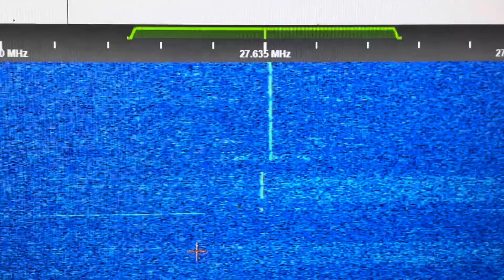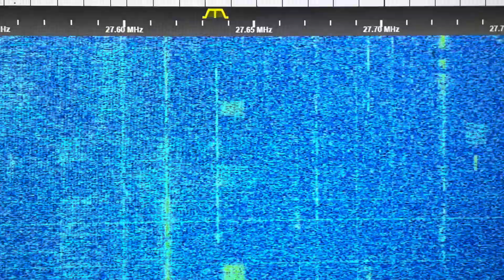27.635 MHz AM Freeband 11 Meter CB Activity Truckers Using Export Radios - November 8th, 2023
W3HFU online receiver.  Frequency 27635 kHz 27.635MHz very active with AM voice comms plus ROS digital mode FT8 27.635 USB 27.635 MHz is CB radio channel 19 - the trucker channel road info channel traffic advisory CB radio 27.185 MHz 27.185MHz AM 27185 kHz center frequency of the CB band.

27.635 MHz is Channel 19 up one band.  So Band E Channel 19.  Channel E19E AM or D19E AM.

25.835 MHz
26.285 MHz
26.735 MHz
27.185 MHz
27.635 MHz
28.085 MHz